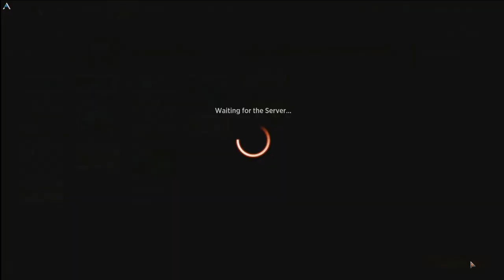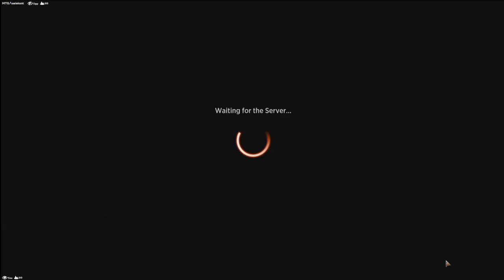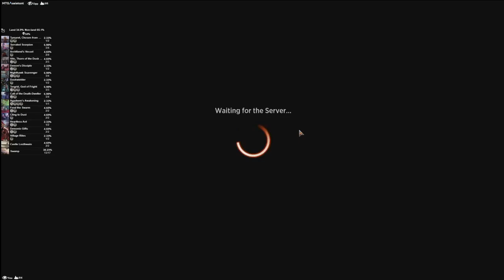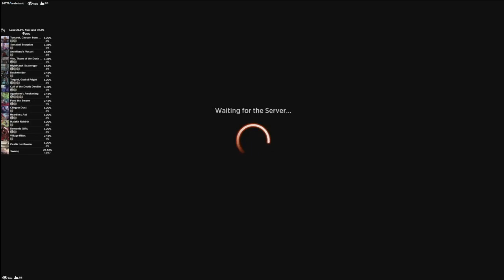Bound in Darkness | MTG Arena - Mono Black Vito + Tergrid Sacrifice Life Gain Drain BO1 Standard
It has finally been done, Vito and Tergrid in the same deck!  This mono black sacrifice and life gain/drain deck uses all the powers of the darkness to beat like 5 rogue mill decks in a row. The unholy union can lay down damage in an unexpected way.

AetherHub!

Deck
4 Serrated Scorpion (IKO) 99
17 Swamp (M20) 271
2 Duskwielder (KHM) 91
2 Cling to Dust (THB) 87
3 Vito, Thorn of the Dusk Rose (M21) 127
2 Tymaret, Chosen from Death (THB) 119
3 Tergrid, God of Fright (KHM) 112
2 Castle Locthwain (ELD) 241
4 Archfiend's Vessel (M21) 88
4 Call of the Death-Dweller (IKO) 78
4 Nighthawk Scavenger (ZNR) 115
2 Feed the Swarm (ZNR) 102
2 Demon's Disciple (ZNR) 97
2 Malakir Rebirth (ZNR) 111
2 Demonic Gifts (KHM) 84
1 Agadeem's Awakening (ZNR) 90
2 Village Rites (KHM) 117
2 Heartless Act (IKO) 91